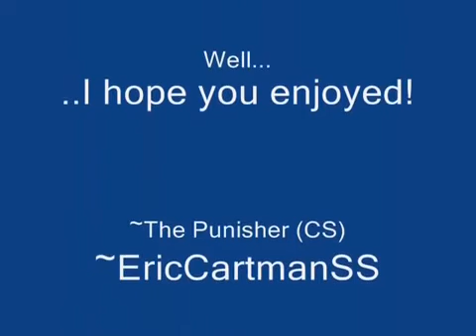Counter Strike Zombie - I Am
My second CS video. Just more gameplay. Hope you enjoy! This is my fourth time trying to post this, its pissing me off.

Copyright: No Comment, this is my 4th one